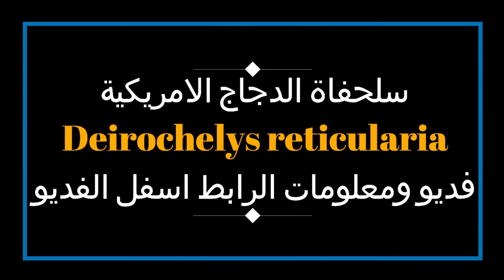سلحفاة الدجاج Deirochelys reticularia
سلحفاة الدجاج الامريكية
الاسم العلمي
Deirochelys reticularia
تعرف باسم
هي سلحفاة غير شائعة في المياه العذبة توجد في
جنوب شرق الولايات المتحدة هو في جنس احادي
سلحفاة الدجاج الامريكية يشير اسم سلحفاة الدجاج
الى طعم لحومها والتي كانت شائعة وشائعة في
الاسواق الجنوبية

حيوانات اليفة وغير اليفة
طيور حمام بط غنم معيز بعارين جمل بقر ابقار
حشرات نمل ضفادع بغباء فراشات صقر صقور
نسر نسور